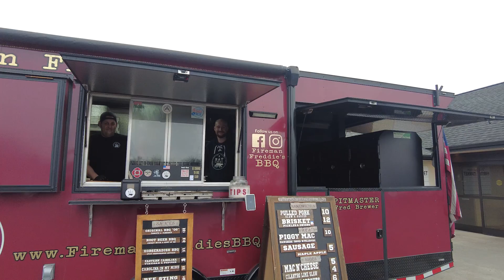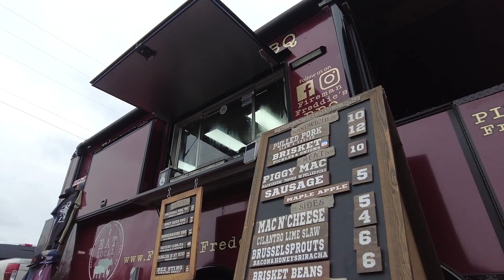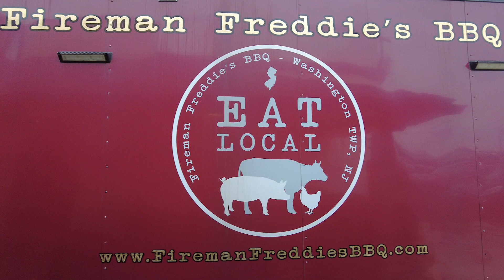Some of the Best Pulled Pork and Brisket I have ever had. Fireman Freddie's BBQ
A fantastic food truck serving up some great Brisket, Pulled Pork, and more! Put your big pants on!